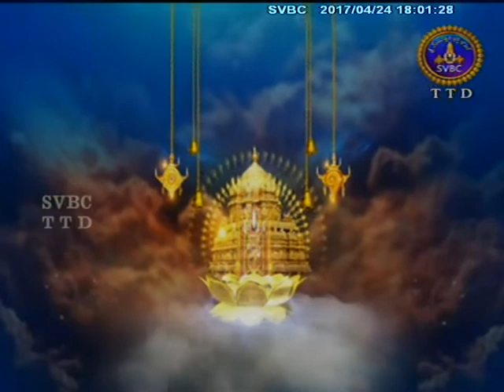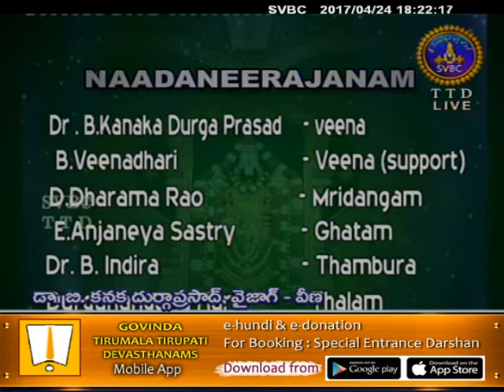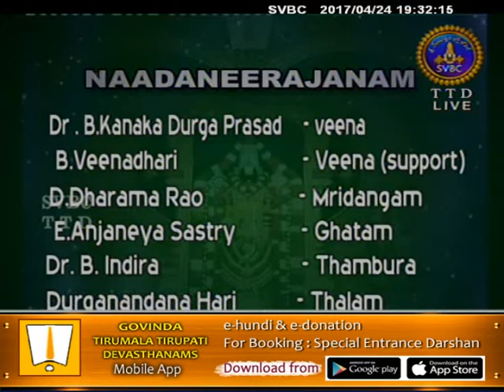Nadaneerajanam | 24-04-17 | SVBC TTD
Dr B.Kanaka Durga Prasad, Veena-Vizag